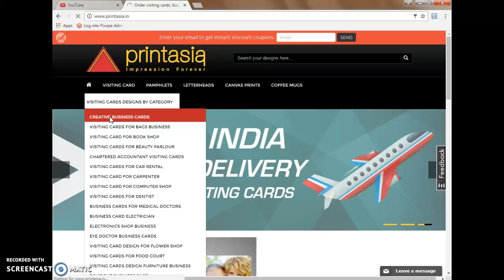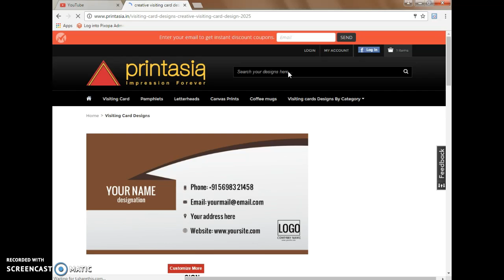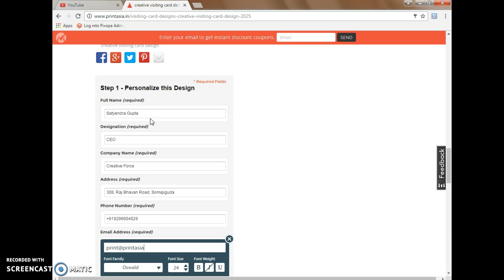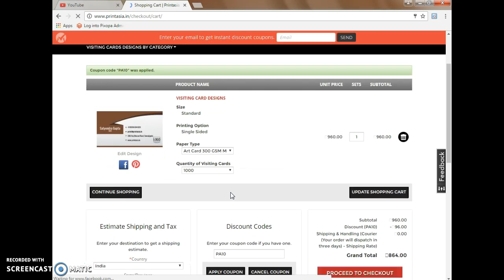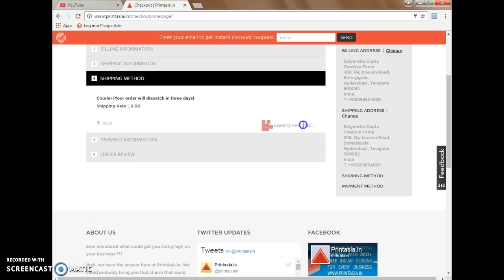How to make professional Chartered Accountant business card designs 3